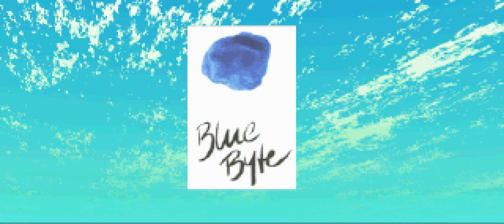The Settlers II - Veni, Vidi, Vici [Intro] (1996)(DOS)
Intro from The Settlers II - Veni, Vici, Vici by Blue Byte

Video was converted to raw rgb888 from the original INTRO2.SMK with ffmpeg.
Upscaled to 1920x1200 using VirtualDub 1.10.4.
Encoded and cropped for YouTube with Handbrake 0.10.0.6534.